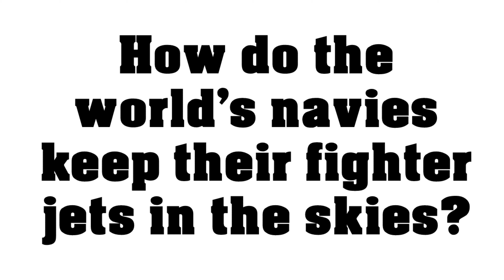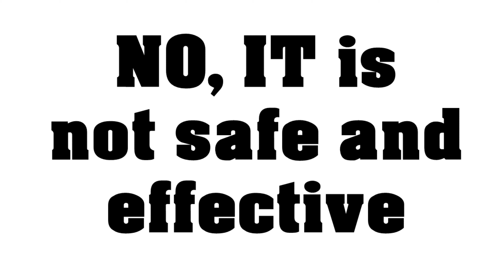How to Solve IT Crisis -- Top Gun Edition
Demonstration of aircraft carrier personnel with IT implications